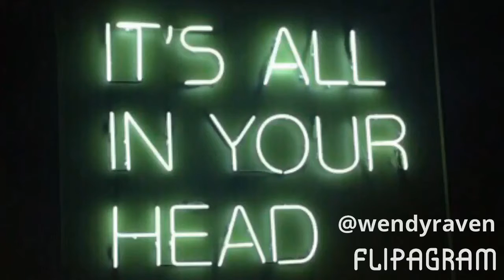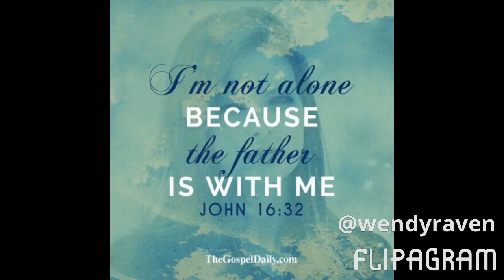Paper or plastic